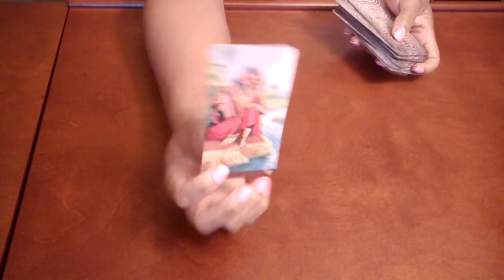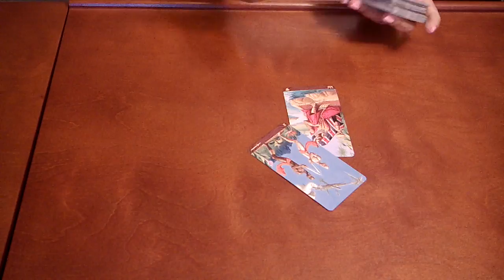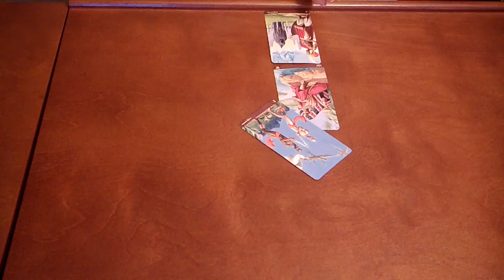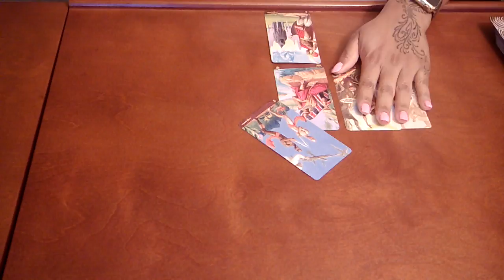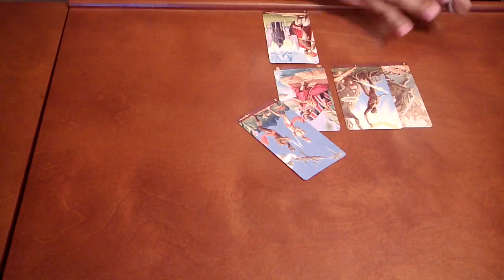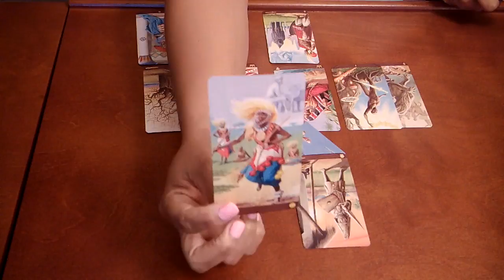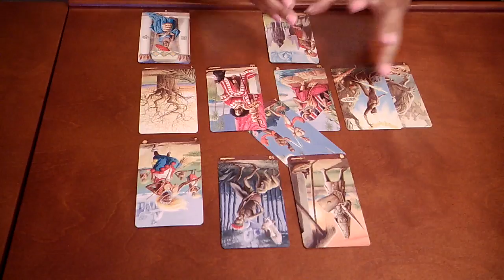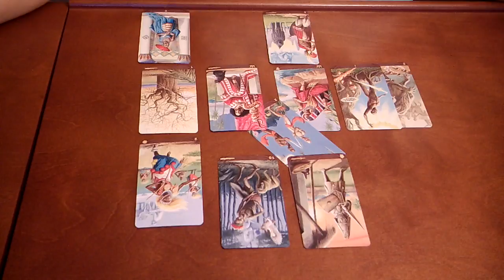AQUARIUS~NOTHING BUT GOOD TIMES AHEAD!!~MARCH 13-21 TAROT READING